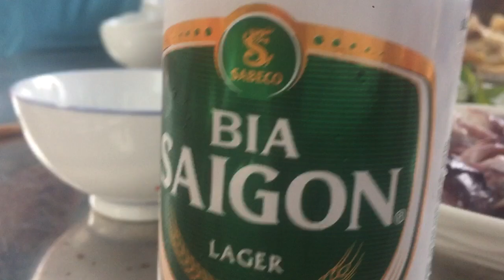House party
SECRETS KEPT movie cannot be stop

Châu Văn Trường sẽ có mặt tại Việt Nam ngày 22 tháng 6 năm 2019 và muốn nói lời chào đến tất cả các cô gái Việt xinh đẹp.

BABY (Become.A.Beautiful.You) BRAND is looking for designers and investors to collaborate with in fashions, high heels, beauty products, and clothes.  The name is copyrighted in the Library of Congress under the auspices of CHAU VAN TRUONG.

I am a writer looking to move to Atlanta to be in the film business.  Do you have any advice?  SECRETS KEPT movie Facebook video 444,999 views and climbing.

Earning 💵 for Secrets Kept movie 🎥 and Baby 🍼 Liv in cage fighting.